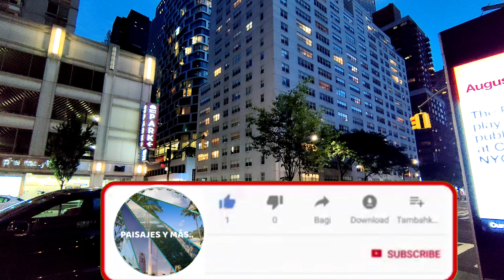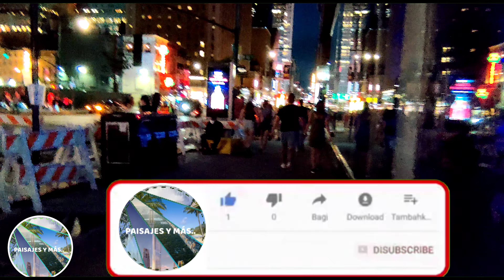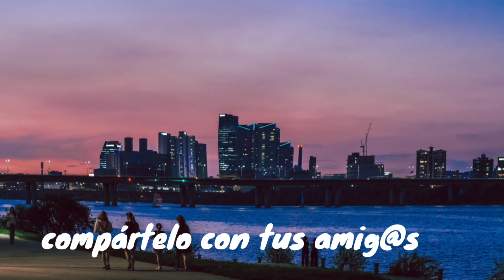8 AVE. 59 ST TO 42 ST . (4K)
8 AVE. 59 ST TO 42 ST . (4K)